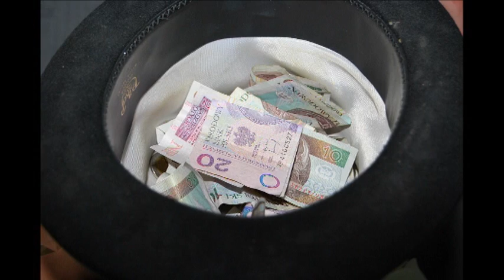Fotografie cz 2 - 2009 Studio Foto Video Szczecin Zachodniopomorskie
Dlaczego Warto Nas Wynająć :

1 -   Cena za filmowanie i 1000 fotografii w 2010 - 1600 zł.
2 -   Sami przyjedziemy do Was na prezentację filmu i podpisanie umowy.
3 -   Filmujemy od godziny od której chcecie i kończymy o 2 lub 3 w nocy.
4 -   Plener i Sesja Rodzinna w dzień wesela w cenie filmowania.
5 -   Gotowe płyty przywozimy do Waszego domu najpóźniej po 1 tygodniu.
6 -   Dostaniecie od Nas 5 kompletów płyt DVD - 1 Komplet to 4 płyty DVD.
7 -   Dodatkowo dostaniecie 10 płyt DVD z teledyskami (8 lub 9 teledysków).
8 -   Na życzenie za każdy dodatkowy komplet tylko 20 zł za 1 sztukę.
9 -   Dla zainteresowanych HD - kasety za 100 zł - Do ponownego montażu.
10-  Bezpłatnie przechowujemy Wasze wesele w Naszym Archiwum.
11-  Możliwość dołączenia teledysku ze zdjęciami z Waszej młodości.
12-  Możliwość wykorzystania w filmie Waszej ulubionej muzyki.
13-  Dostaniecie również 4 płyty DVD z fotografiami cyfrowymi - 2 do oglądania w TV z muzyką i 2 do dalszego wykorzystania - Albumy i fotografie na papierze.
14-  Wykonujemy na zamówienie projekty albumów książkowych z tymi fotografiami.
15-  PROMOCJA 2010 - Wszystkie Pary które podpiszą umowę na rok 2010 lub 2011 do 15 grudnia 2010 WEZMĄ UDZIAŁ W LOSOWANIU 1 WESELA ZA 500 zł.